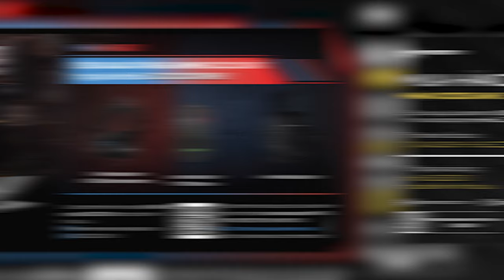Chương Trình Khuyến Mãi Tháng 11 Cực Nhiều Và Còn Nhiều Hơn Nữa...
🔴Tổng hợp các chương trình khuyến mãi trong tháng 11 tại HANOICOMPUTER

► Chương trình khuyến mãi độc quyền Tăng tốc cùng Predator League 2020

► Chương trình khuyến mãi màn hình LG - Mua 1 được 3

► Quà tặng đến 1.5 triệu khi mua máy chiếu (Mua máy chiếu - biếu quà khủng)

   ► PCGM tặng quà đến 4.2 triệu (áp dụng với 1 số Model)

   ► Gọi điện liền tay - Có ngay giá tốt. Chỉ cần bạn gọi điện đặt hàng các sản phẩm máy hủy tài liệu, sẽ được giảm giá 100.000đ vào giá trị đơn hàng.

   ► KM siêu to khổng lồ với các sản phẩm “Máy chấm công”. Giảm ngay 100.000đ vào giá sản phẩm. Ngoài ra còn:
+ Tặng phần mềm chấm công tiếng Việt MitaPro trọn đời.
+ Miễn phí lên đến 10m dây mạng và + Miễn phí công lắp đặt nội thành HN.

   ► Mua máy đếm tiền - nhận liền tiền mặt. Tặng ngay 100,000 cho máy đếm tiền soi tiền giả và 50,000 cho máy đếm tiền thông thường.

   ►Giảm sâu giá sốc - Tặng ngay 10 cuộn giấy in hóa đơn khi mua các sản phẩm máy in hóa đơn. Và tặng 2 cuộn Giấy decal tem nhãn hoặc ribbon in mã vạch khi mua các sản phẩm Máy in mã vạch. Sau đó quý khách sẽ giảm 20% khi mua giấy in cho tất cả các đơn hàng tiếp theo.

   ► Mua sốc giảm sâu khi mua Đầu đọc mã vạch . Quý KH có thể lựa chọn giữa: Giảm ngay 200k khi mua đầu đọc mã vạch Shangchen hoặc giảm 5% giá trị đầu đọc các loại khi mua cùng máy in hóa đơn hoặc máy in mã vạch.

🔴 Tại showroom HNC TP.HCM có địa chỉ tại số 520 đường CMT8, quận 3 sẽ có riêng các CTKM như:

   ►Tặng 2 rams giấy in Double A A4 khi mua máy in laser, in màu, in đa chức năng trị giá 178.000đ.

   ► Vệ sinh Laptop/PC miễn phí kể cả sản phẩm không mua tại HNC. Ngoài ra bạn sẽ nhân được 100.000đ khi mang máy tính đến vệ sinh và nâng cấp SSD bất kỳ.

   ► Tặng phiếu mua hàng. tổng chương trình trị giá tới 300 triệu đồng. Khi các ban mua hàng có hóa đơn từ 200.000đ trở lên, sẽ nhận ngay phiếu mua hàng có trị giá tăng dần theo từng mức giá.

   ► Giảm giá 10% gear áp dụng với chuột, bàn phím, tai nghe, lót chuột

🔴Tại showroom HNC TP. Hải Phòng có địa chỉ tại A1-6 Lô 8A Lê Hồng Phong, quận Ngô Quyền cũng sẽ có riêng các CTKM như sau:

   ► Giảm giá laptop. Giảm ngay 200.000đ khi mua Laptop Core i3, giảm 300.000đ khi mua Laptop Core i5 và giảm 400.000đ khi mua Laptop Core i7.

+ Showroom 1: Số 129+131 Lê Thanh Nghị - Hai Bà Trưng - Hà Nội
+ Showroom 2: Số 43 Thái Hà - Trung Liệt - Đống Đa - Hà Nội
+ Showroom 3: A1-6, Lô 8A Lê Hồng Phong - Ngô Quyền - Hải Phòng
+ Showroom 4: Số 57 Nguyễn Văn Huyên- Cầu Giấy - Hà Nội
+ Showroom 5: Số 511+513 Quang Trung, Phú La, Hà Đông Hà Nội
+ Showroom 6: Số 520 Đường Cách Mạng Tháng Tám - Quận 3 - TP. Hồ Chí Minh
+ Bán hàng trực tuyến: 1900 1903 nhánh số 1